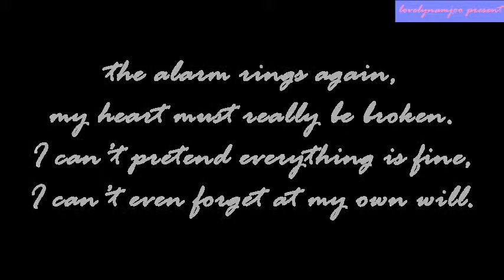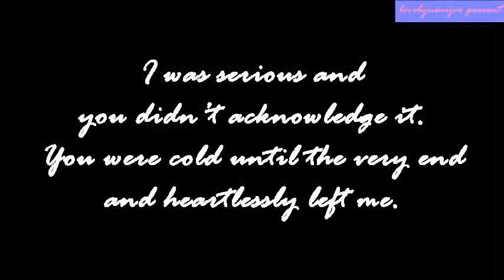[FMV] Kwangmin x Namjoo - Alarm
Well, I miss KwangJoo so much!
They are my first OTP and always be my favorite even I tempted with other OTP like Jaejoo/HyukJoo/MinJoo still can't ever forget this one kkk XD
Ah, I use one Youngmin clip for make it better even my video just so so it's really my heart... I want kwangjoo together so bad T.T